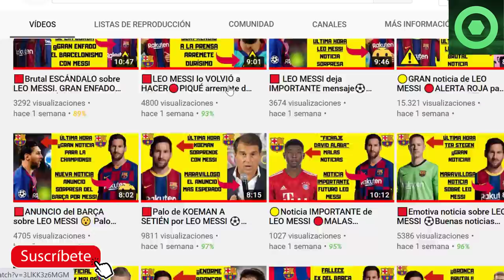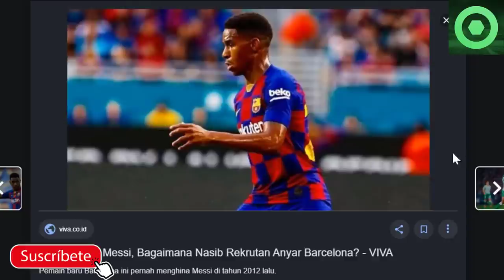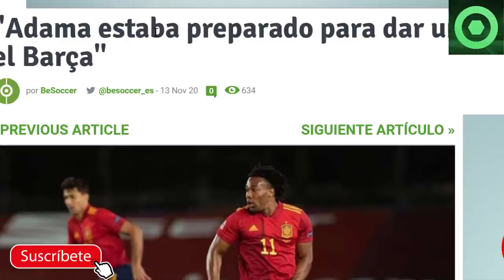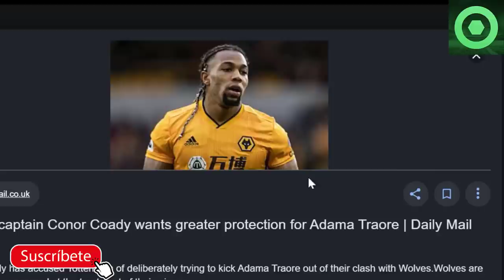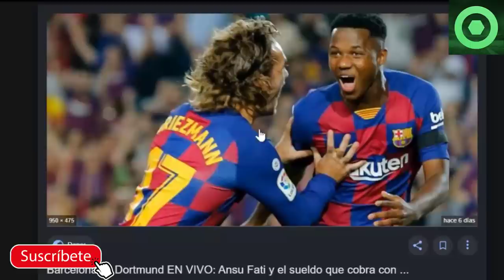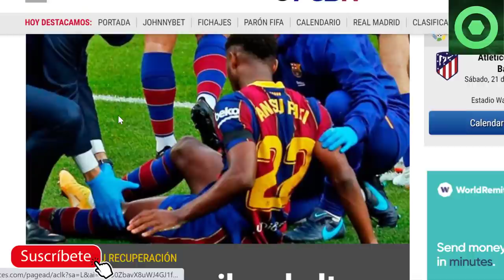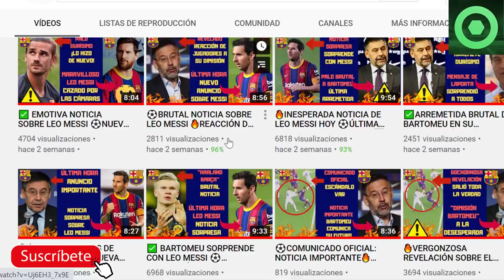🟥 MESSI dejó a todos con la BOCA ABIERTA🔴GRAN NOTICIA de ANSU FATI 🏮Mercado de fichajes BARÇA 🏮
En este video detallamos varias noticias del Barcelona, como Martin Braithwaite ha vuelto a los entrenamientos con Dinamarca tras el aislamiento que tuvo que mantener al haber tenido contacto con un positivo, las intenciones de Memphis Depay de cara al mercado de fichajes, los 3 jugadores que va a poner a la venta el FC Barcelona de cara al mercado de invierno, y lo último de Leo Messi.

Fuentes:
besoccer
fichajes com
fcbarcelonanoticias